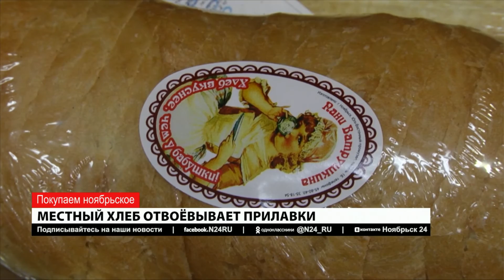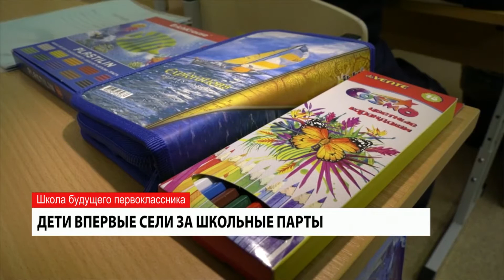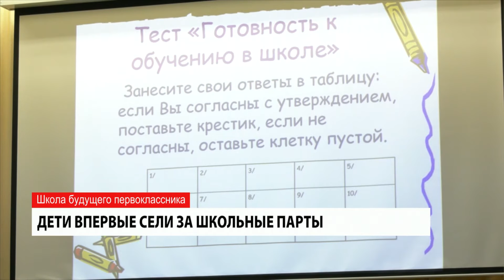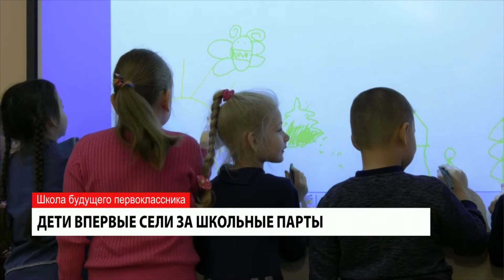20.02.2017 Новости Нашего Города г.Ноябрьск